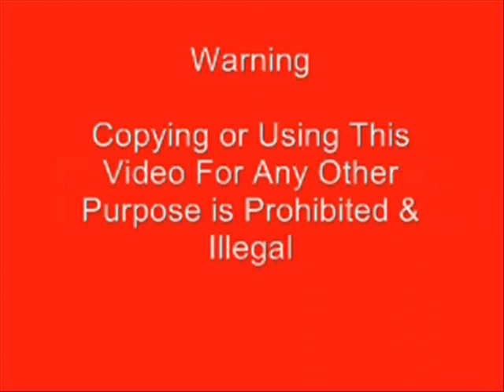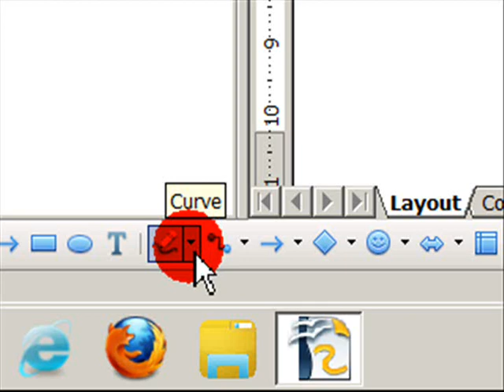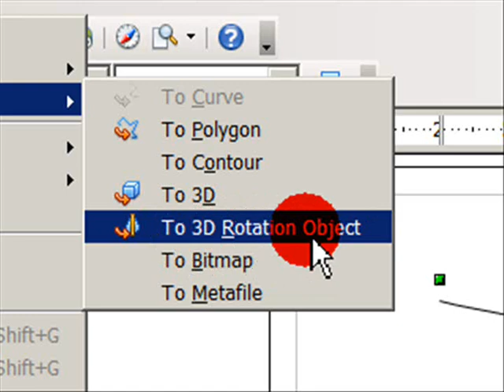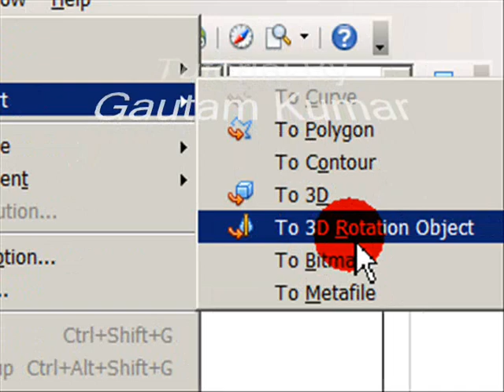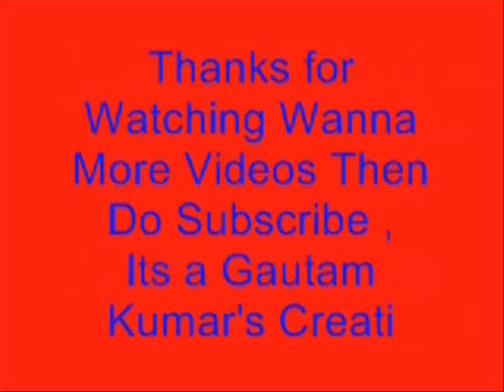Learn To Use Pencil To 3d Rotation Object In OpenOffice.org (Draw) in Hindi